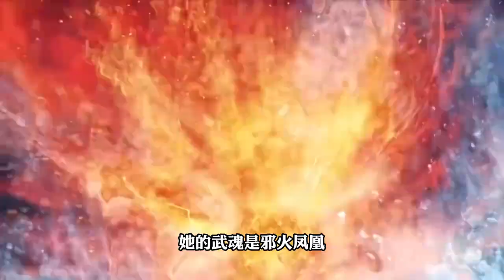斗罗大陆：江楠楠和徐三石不为人知的秘密,绝世唐门有点东西